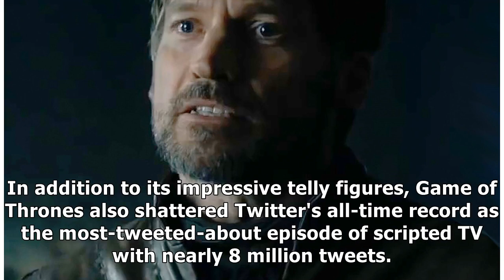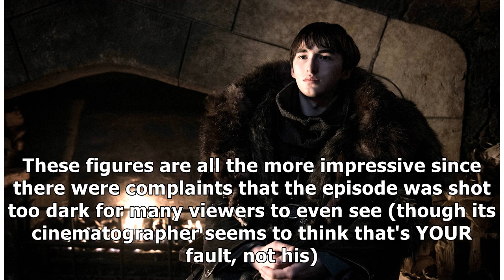Game of Thrones crushes all-time viewership record with Battle of Winterfell in season 8, episode 3